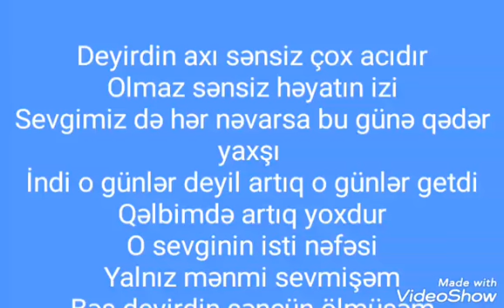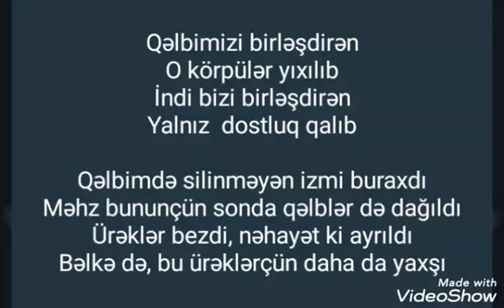Aleyna Tilki - Cevapsız Çınlama (Azerice)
Azerbaycan pop musiqi